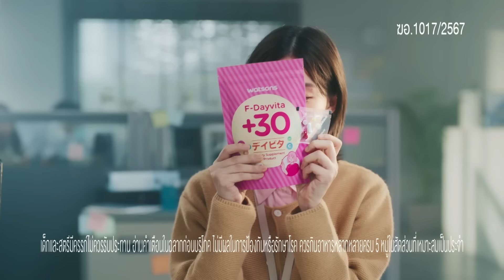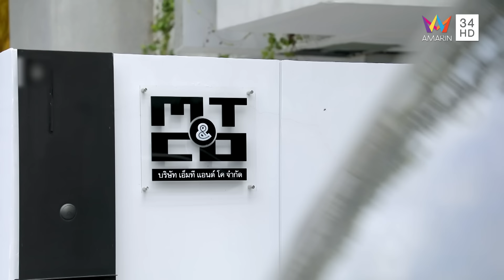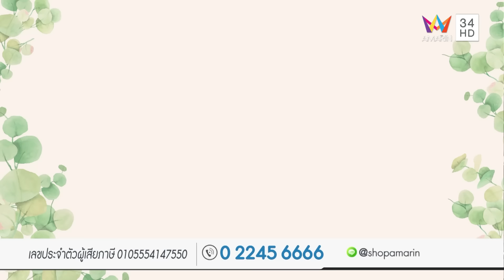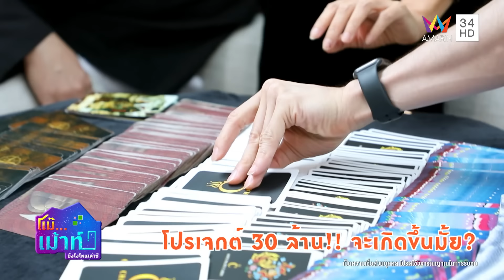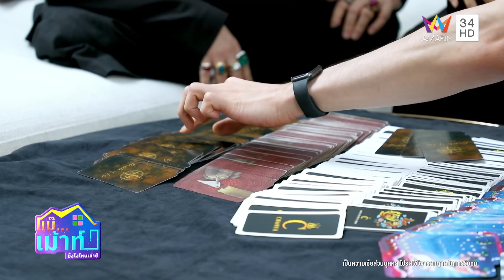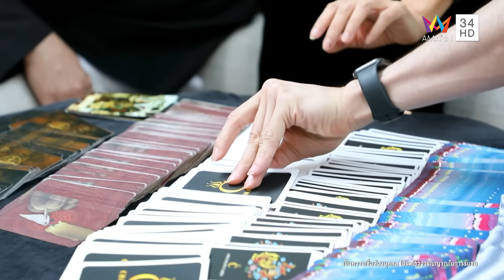เปิดบ้าน "ดีเจมะตูม" อึ้ง!! โดนทักแรงทั้งงานและความรัก | แม๊...เม้าท์ ยังไงไหนเล่าซิ EP.9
รายการแม๊...เม้าท์ ยังไงไหนเล่าซิ เปิดบ้าน ดีเจมะตูม ดีเจฝีปากกล้า ตามป้าตือ และแม่อ้วน รีเทิร์น ไปบุกห้องแห่งความลับที่ซ่อนแฟนหนุ่มรู้ใจนอกวงการเอาไว้ และเคลียร์ชัดประเด็นชอบตีสนิทดาราดังจนได้รับฉายา "ตูมสนิท" พร้อมเปิดไพ่ดูดวงกับ “อ.ชัญญา ราชินีไพ่จิตสัมผัส" ทำนายเรื่องงานโปรเจกต์ 30 จะสำหวังตามที่ใจหวังไหม และความรักทักแม่นจนแขกรัญเชิญเขินอาย ติดตามได้ในรายการ

ติดตามรายการแม๊...เม้าท์ ยังไงไหนเล่าซิ